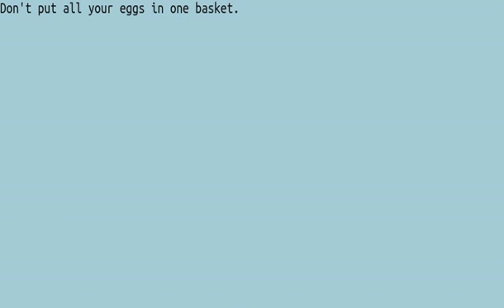030 Proverbs 20WPM FW3